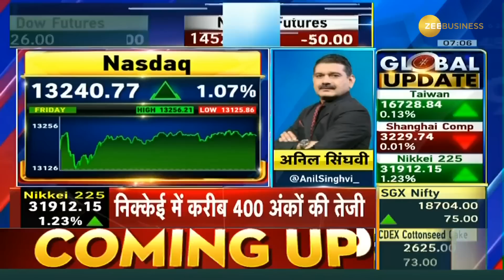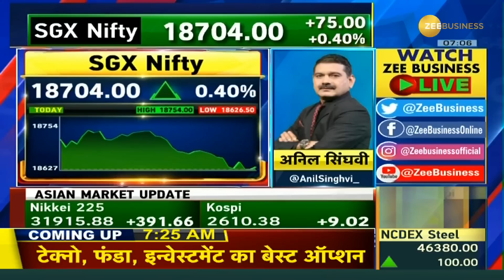Anil Singhvi Indicates a gap-up start for the market, Shares Nifty & Bank Nifty Imp Buying Levels